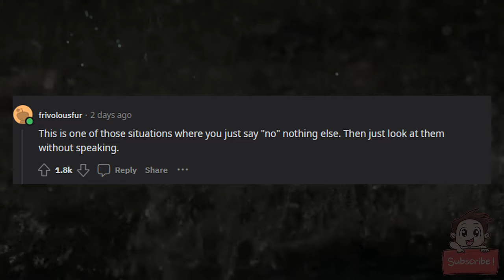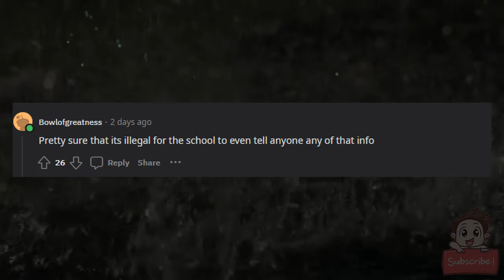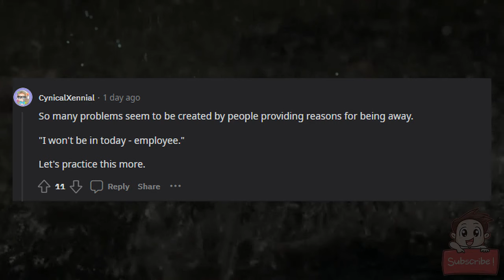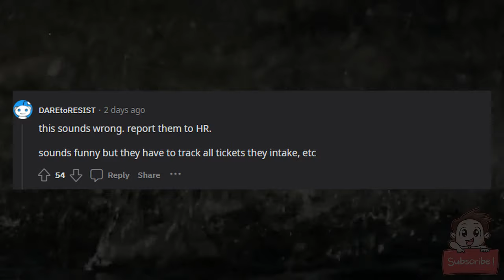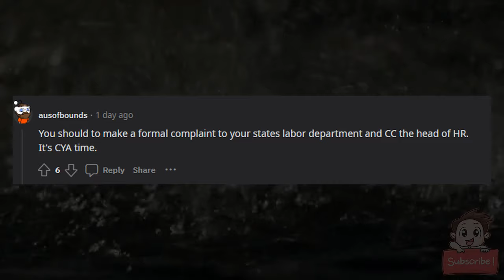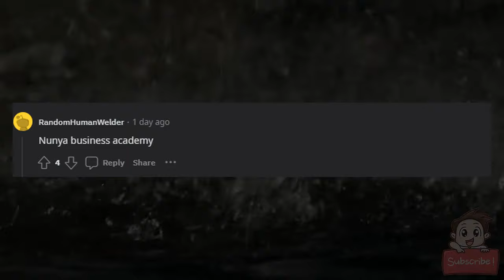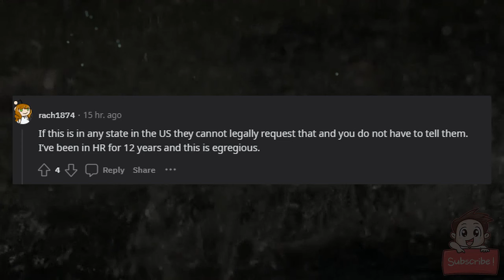HR demands to know what school my kids go to.